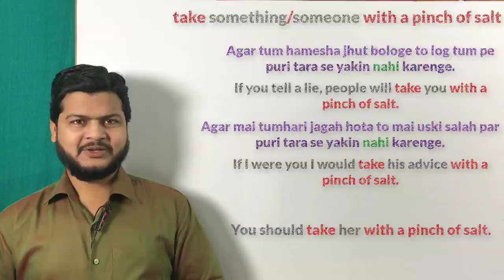Daily English speaking practice | Use of Take with a pinch of salt | Advance structure of English.